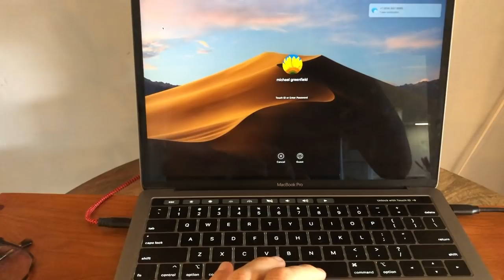I Built a Completely Customized Standing Desk (and it’s epic!)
It was time to up the production on Pro Home Cooks, so I’ve busted out of my apartment and got myself an official kitchen studio. The only issue is, I first have to build the entire thing myself! Well, I wouldn’t call it much of an issue, since building was my first passion before I found the wonderful world of cooking.

Since I’ve got some incredible projects planned for the studio space, I wanted to bring you in on the process over the next few weeks of how I transform this big white box into something special. My first project isn’t kitchen related, but it’s extremely important to the foundation of this channel! Without an efficient work station I won’t be getting much editing done for these videos, so I’ve teamed up with @fully to create a completely custom standing desk. All of the products featured on this desk are listed below! Check out fully.com to take your work space to the next level!

For the video and recipe breakdown check out the blog post -

Audio Engine Speakers
LG 34 inch Curved Monitor